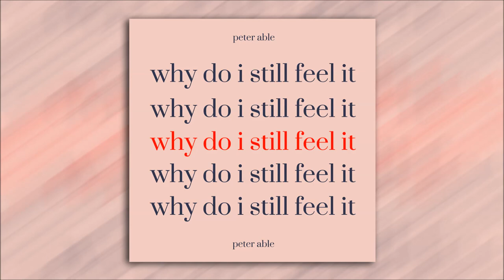Peter Able - why do i still feel it (Audio)